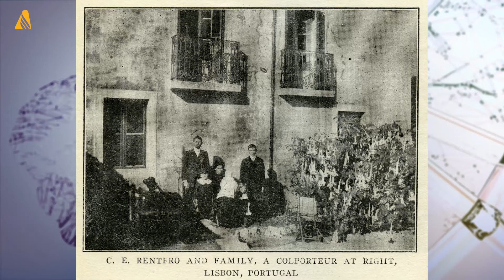"This Week in Adventist History" (September 2, 2016)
World Church Archivist David Trim discusses the first Adventist evangelistic outreach in the province of New Brunswick, Canada; the organization of the Carolina Conference; and the career of Clarence and Mary Haskell Rentfro, the church's first missionaries to Portugal.